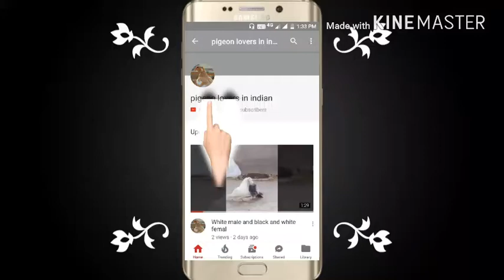Nayi kabootarin pakadi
Hi,
     Friends mein iss video me aapko maine  siraji kabootarin pakadi esa dikhane wala hoo to dekhiye friends aur subscribe karna mat bhoolna kyu main aapko kabootar baazi ke baare aur bata saku
                 *thanks friends *
                         Bye